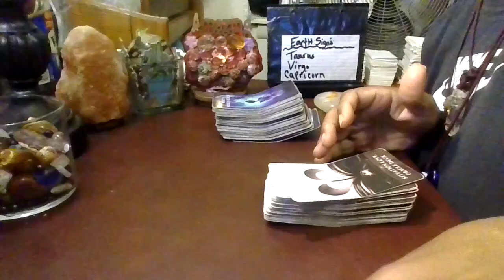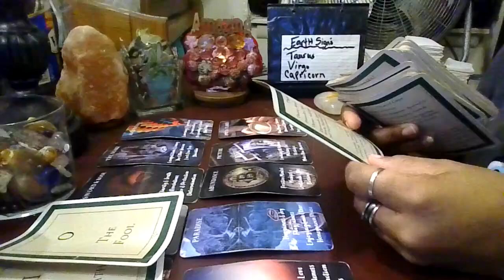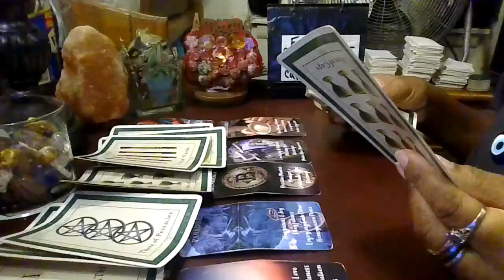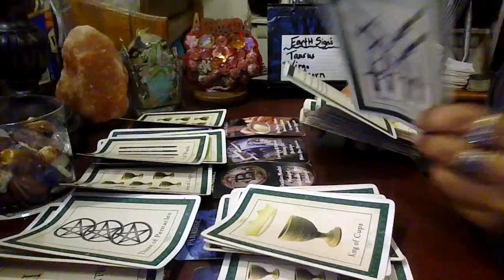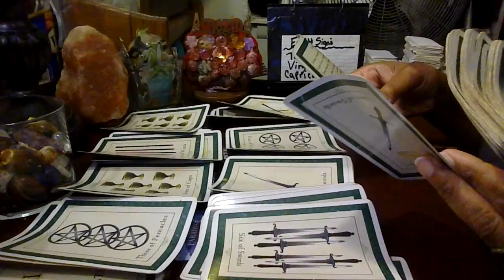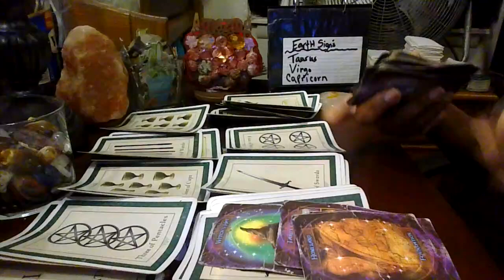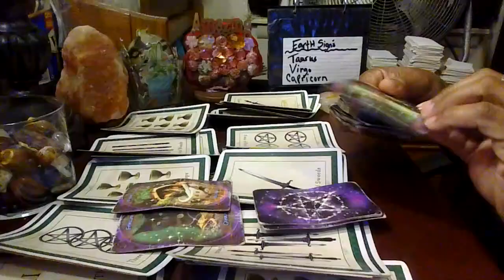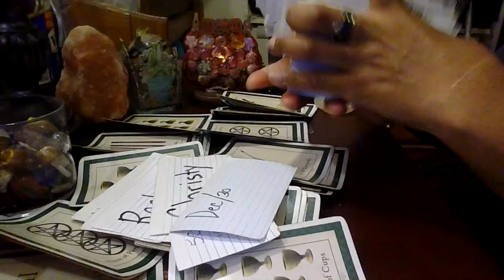Warning alerts/Earth signs/Self-love/Taurus-Virgo-Capricorn/No-date/entertainment only/True & false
No-disrespect